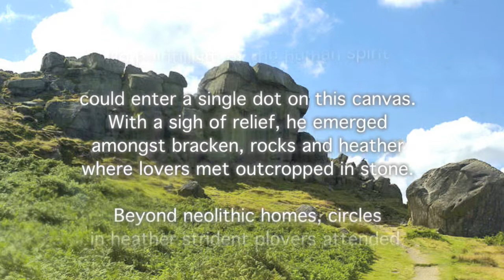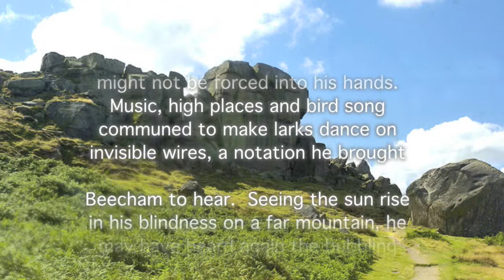Delius - A Poem By Andrew Mitchell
The 29th January 2012 marked the 150th Anniversary of the birth of the composer Frederick Delius in Bradford and 2012 also marks the Centenary of one of his most celebrated compositions, 'On Hearing the First Cuckoo in Spring'. Music texts will tell you that this composition was written at Delius's French home at Grez-sur-Loing near Fontainebleau, set to the Norwegian folk tune 'I Ola-Dalom'.

This is not the whole story. The Delius family took their holidays at Ilkley in West Yorkshire, England, and from there Frederick rode a pony, walked with his dog, sister Clare and friends over Ilkley Moor. There are accounts of him standing stock still and listening to birdsong on these walks. It was as though he was drinking in and storing the sight, sound and smell of the Moors. If there was a first place he heard a cuckoo, it would probably have been on these Moors. Maybe a cuckoo heard in his French garden brought back memories of childhood moorland walks and that first cuckoo in spring.

As a child I listened to a radio programme on Bradford which assumed that a fourteen year old Frederick and siblings took a walk from Saltaire, skirted Eldwick and crossed Ilkley Moor. The writer of this programme assumed that on this visit to the Moors, Delius heard and later wrote down a notation for the cuckoo. Her assumptions may have been based on contact with the Delius family, at that time there were still living relatives in the area. I took particular note of this as it was my own favourite walk. The poem stems from my own childhood walks and follows the route suggested by the radio programme. The cuckoo has a dual significance, it is a herald of spring but also a cry of betrayal, being associated in earlier times with the term cuckold.

On hearing the first cuckoo in Spring, performed by the Royal Philharmonic Orchestra, conducted by Sir Thomas Beecham; courtesy of EMI Music Ltd.